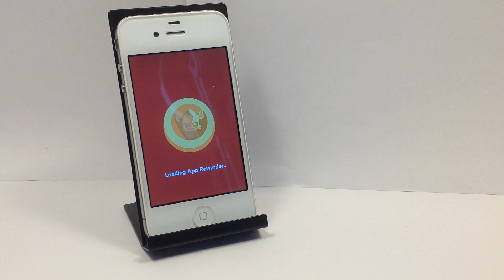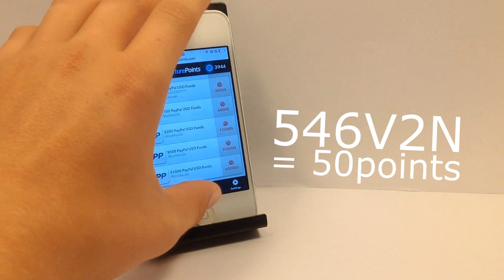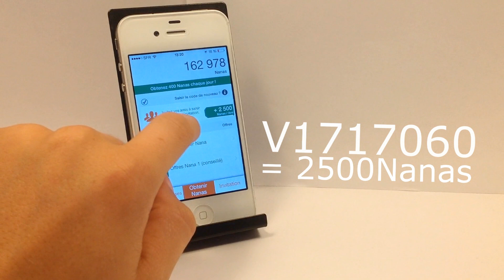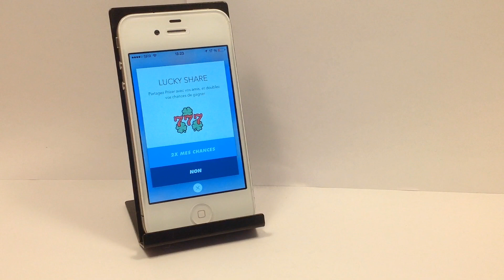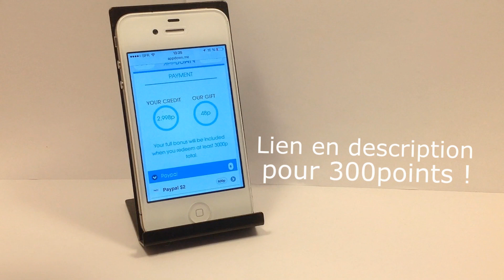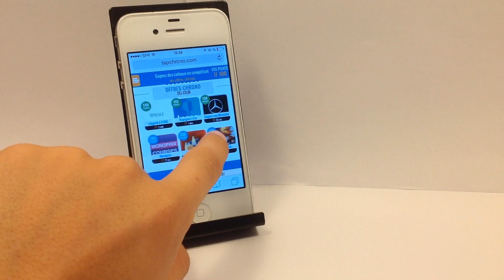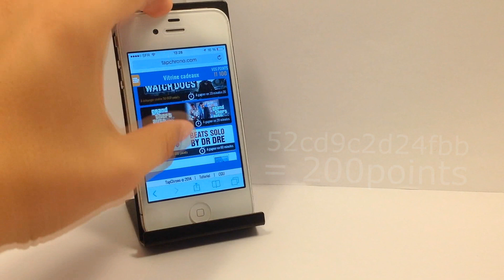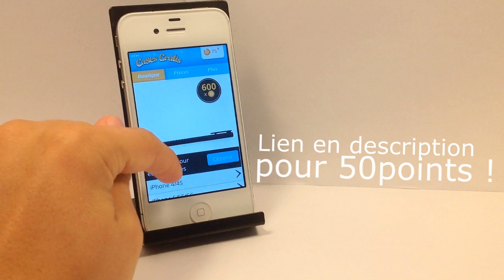TOP 7 des applis pour gagner de l'argent Paypal avec son smartphone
► Salut salut ! aujourd'hui je vous présente une astuce pour récuperer son forfait téléphonique pour le mettre sur PAYPAL ou le réutiliser dans des chèque cadeau amazone tout se passe sur le site, bonne vidéo ;)

- Casis Gratis (50points) ▬ CODE : 53ebaf8487858

- Je partage vos liens de parrainage Applike et vous obtiendrez des gains passif à vie (25% des gains des filleuils)

Vous retrouverez une vidéo par semaine parlant d'ASTUCES pour PC et smartphones, des méthodes qui me permettent de GAGNER DE L'ARGENT, des VLOGS et des TESTS DE PRODUITS

► Pour plus de détail, une vidéo plus détaillé avec les tests :)